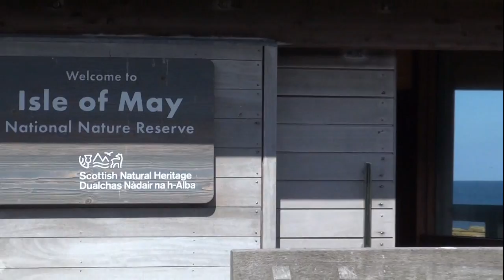Isle of May 2019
For my wife Penny's birthday, we went across to the Isle of May in the Firth of Forth to see the Puffins, Terns and other sea birds.
Title: Summer Rain, composed and published by Yuri Sazanoff
Album: Orchestral Drama - Light and Dark (PS65)